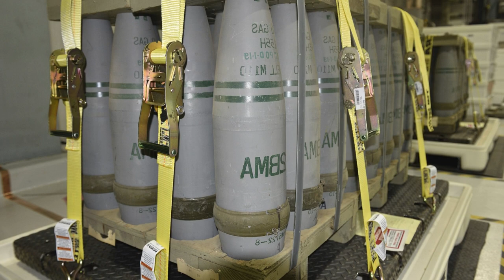НОВА колісна 155-мм САУ виробництва Саудівської Аравії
Saudi Arabian Military Industries (SAMI). Лютий 2024. Фото: armyrecognition.com